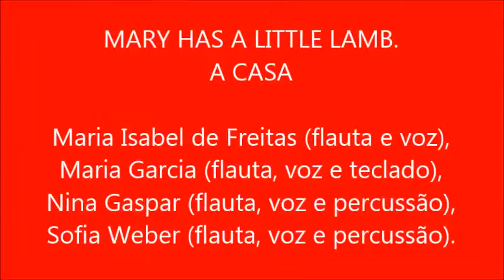MARY HAS A LITTLE LAMB A CASA – Show Intermúsica 2014.